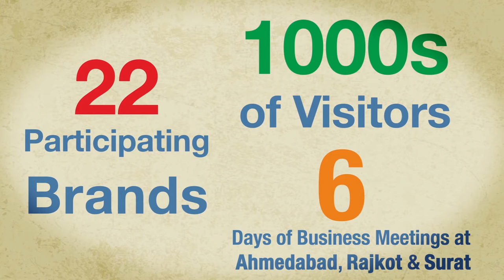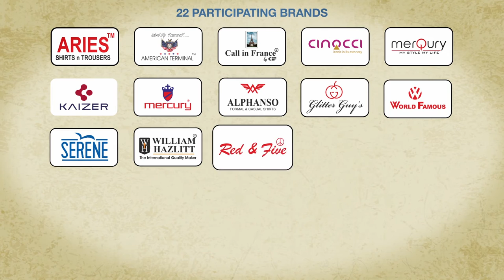Garment Fair in India | Fair Trade | Ramp Walk | Fashion Trade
In the Manchester of India, Ahmedabad, every year Garment Fair happens with participation from big brands from the garment business. This time the invitation is unique with an animating ramp walk cycle made by QLOO IT Solutions LLP. Sometimes also referred to as garment trade shows and clothing trade fairs, apparel designers and manufacturers look forward to these events, since being noticed in them means a marked increase in their brand's recall value, thus increasing the prospects of success in the market. When you participate in all these apparel trade fairs, fashion trade fairs, garment trade shows, apparel exhibition in India, garment exhibition in Delhi, Garment fair in Delhi and Mumbai, you will get the innovative ideas for your products related to garments, clothing and fashion industry.

We make creative animated videos that explain your Product, Service, Business, Mobile App, Events & Company's value proposition to your target audience. We offer our video marketing services to start-ups, small, medium and large corporates to help simplify their message in a fun and entertaining format, which will help in marketing, branding and promotional needs. Get in touch!

OUR SERVICES 📹📹
► Corporate Videos
► Explainer Videos
► Whiteboard Animation Videos
► Event/Product/Brand Promotional Videos
► Mobile Application Explainer Video
► 2d Animation
► 3d Animation
► Motion Graphic Video
► Logo Animation
► Video Editing
► Infographic Video

EXPLAINER & ANIMATION VIDEOS BY KONNECT ME ANIMATION
1) Konnect Me Animation Explainer Video Portfolio

2) Software, Website & Mobile App Explainer Videos  by Konnect Me Animation

10) Stock Footage Corporate Video by Konnect Me Animation